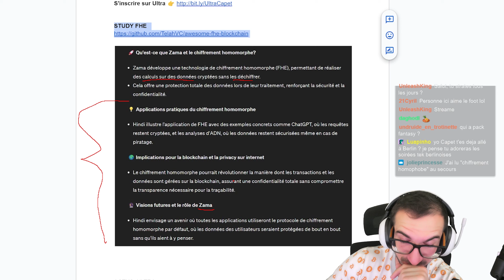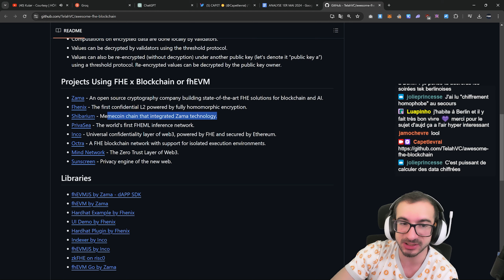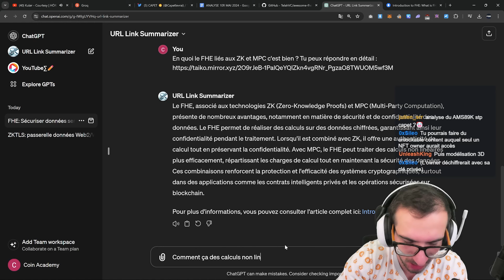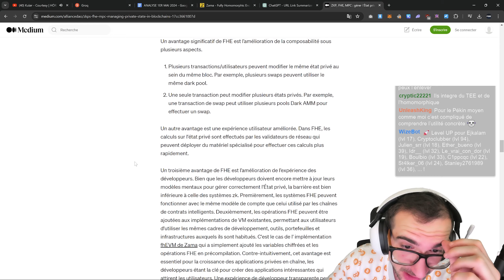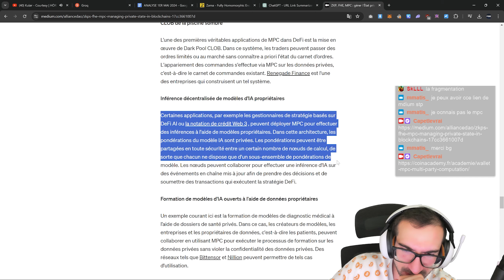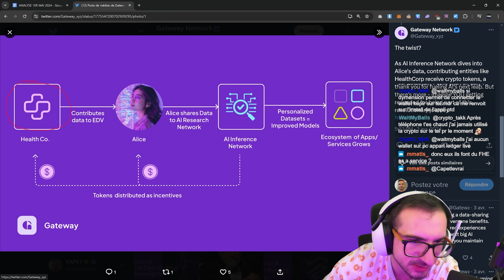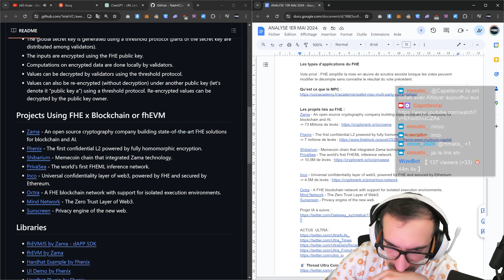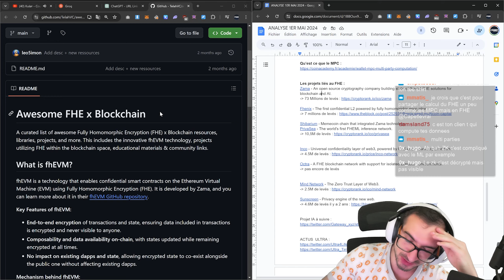Narrative FHE : les CRYPTO que je SURVEILLE - CAPET CRYPTO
Je surveille les crypto monnaies liés au FHE (Fully homomorphic encryption) ou encryption homomorphe complète. 🐦 Liste sur twitter

Une analyse des projets FHE Zama, Fhenix et Privasea arrivent prochainement sur Coinacademy.fr

Timecode :
00:00 - Qu'est que le FHE : Fully Homomorphic Encryption & Cartographie des projets
05:05 - Zama : projet made in France leader sur la narrative FHE
06:10 - Les use cases (utilités) du FHE ou encryption homomorphe complète
07:30 - Analyse du projet Gateaway (IA, DePIN, FHE)
10:10 - Zama, déjà 73 millions de levés au 1er round
10:25 - Projets Fhenix, Privacy, Inco, Octra, SunScreen, Mind Network

📺 ULTRA : enfin un CONCURRENT de STEAM ? 💥

👍 LIKE, si cette vidéo t'a plu pour me soutenir !

☠️ AVERTISSEMENT

Les vidéos de la chaîne CAPET CRYPTO sont uniquement à vocation pédagogique et informative. Les contenus proposés ne constituent en aucune façon des recommandations et ne peuvent être assimilés à une incitation pour négocier des instruments financiers.